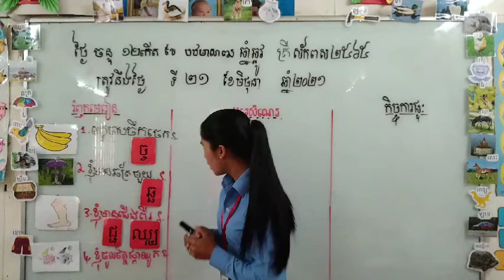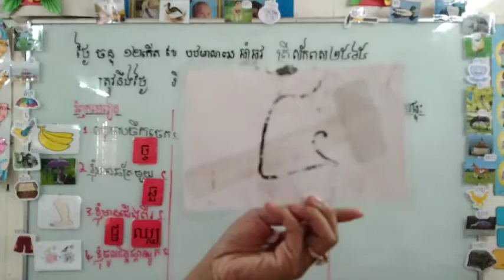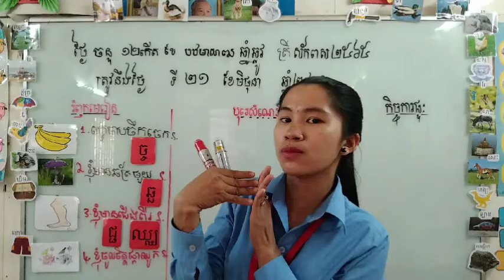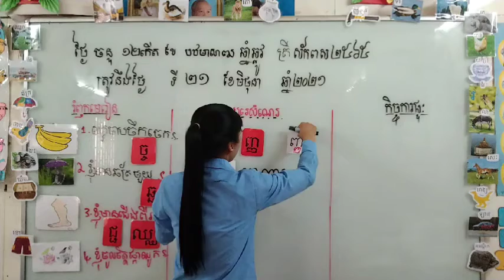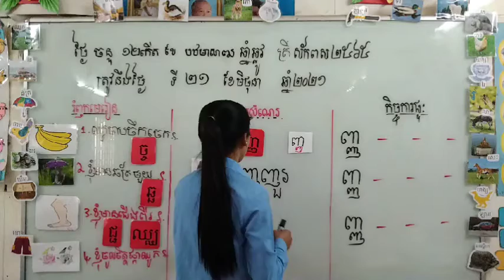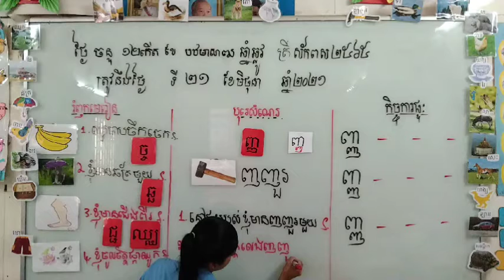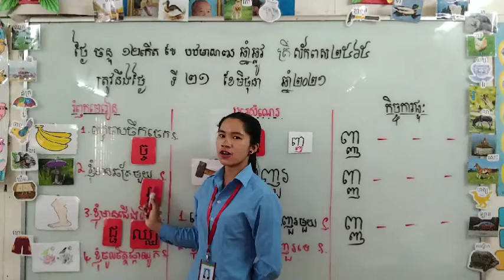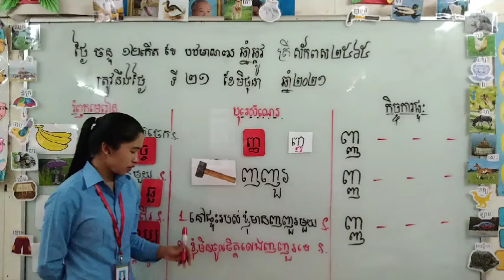ថ្នាក់មត្តេយ្យភាសាខ្មែរ(បុរេសំណេរ "ញ្ញ")បង្រៀនដោយអ្នកគ្រូ:ពៅ រ៉ៃ(ភាគទី២)